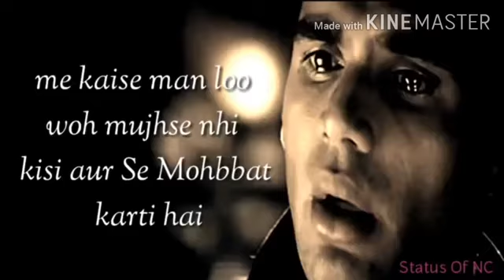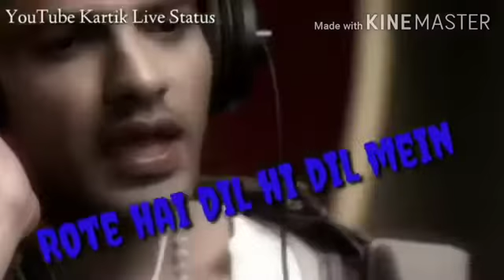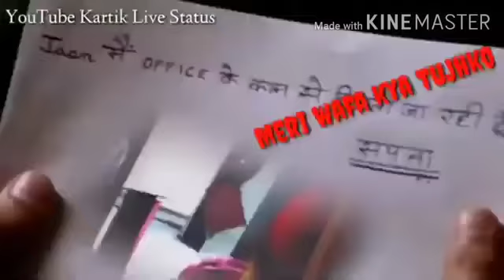Nice song video good song 😊🤗😚🤗😚🙂☺